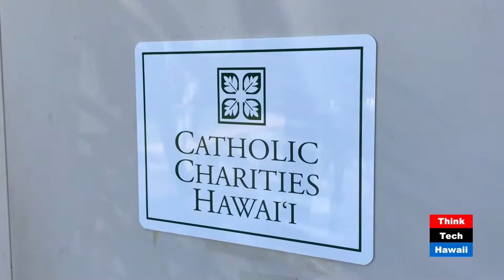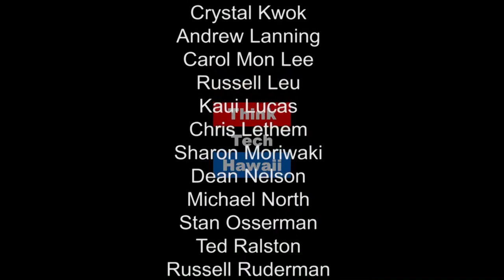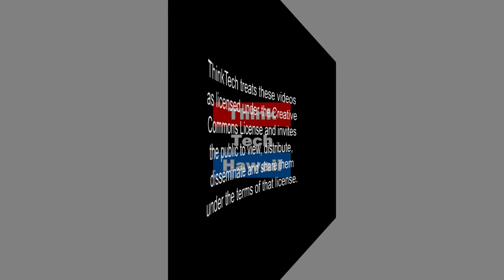Fueling Hawaii: Government's Role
What is the local government's role in ensuring clean transportation future for Hawaii? Find out on Hawaii, State of Clean Energy where co-hosts Jeff Ono and Sharon Moriwaki discuss the role of government in clean energy with Hermina Morita of Energy Dynamics.